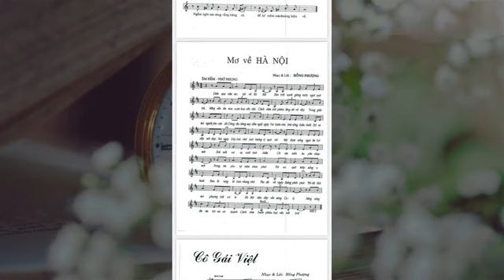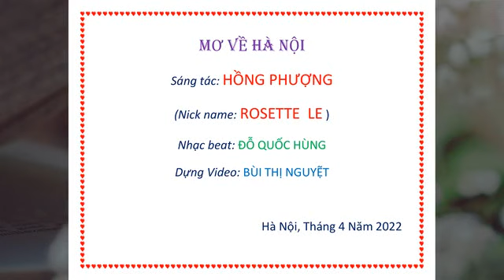MƠ VỀ HÀ NỘI, Sáng tác : HỒNG PHƯỢNG, Nick name Rostte Le)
Dựng Video: Bùi Thị Nguyệt